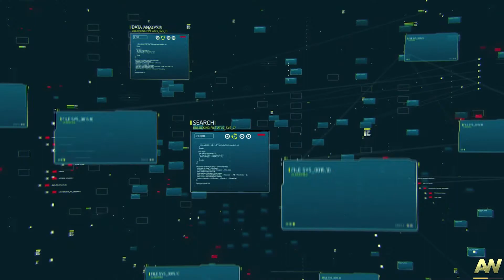CALL OF DUTY ADVANCED WARFARE Walkthrough Gameplay Part 8 - Sentinel (1080p Ultra)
PC  CALL OF DUTY ADVANCED WARFARE  Walkthrough Gameplay Part 8 includes a Campaign part 8 (Sentinel) for  PC. My  CALL OF DUTY  Gameplay Walkthrough will feature the Full Game Story Campaign